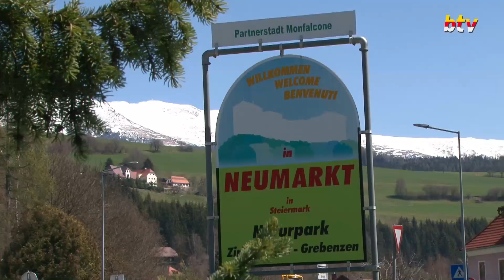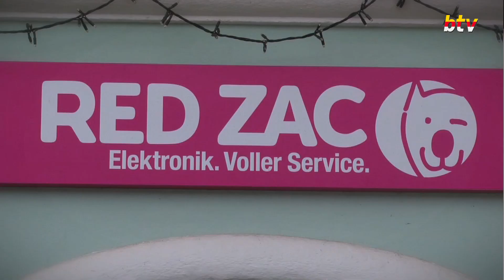Bestes Licht für Neumarkt dank modernster LED Technologie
Straßenlaternen auf aktuellen technischen Stand gebracht
In der Gemeinde Neumarkt in der Steiermark sorgen die Verantwortlichen mit und um Bürgermeister Josef Maier unter anderem dafür, dass der Bevölkerung zeitgemäße Infrastruktur, wie Breitbandinternet zu leistbaren Preisen zur Verfügung steht. Hier gibt es neben der schönen Landschaft mit dem Naturpark, einem intakten Kultur- und Vereinsleben, das ganzjährig Einheimische wie Besucher begeistert, auch topaktuelle Projekte im Energie- und Ortsbildbereich. Ein wertvoller und verlässlicher Partner dabei, das gemeindeeigene E-Werk Neumarkt. Nunmehr wurde auch die Straßenbeleuchtung nach den Vorgaben von Sparsamkeit und Sinnhaftigkeit unter Einbeziehung modernster technischer Möglichkeiten auf den neuesten Stand gebracht und damit nicht nur ein sehr erfreuliches finanzielles Ergebnis erzielt, sondern vor allem ein generationentaugliches, das den ökologischen Fußabdruck im Hinblick auf die damit geleistete CO2 Reduktion erheblich verbessert.